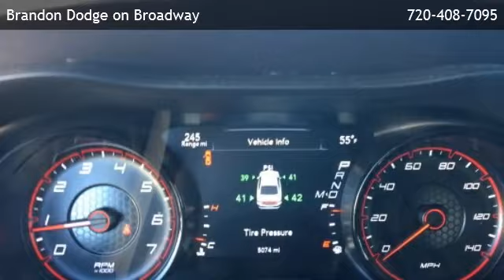2018 Dodge Charger SXT - Centennial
Brandon Dodge on Broadway
 is offering a 2018 Dodge Charger SXT in Littleton, CO.

Stock Number: SL128
Engine: 3.6L V6
Transmission: Automatic 8-Speed
Exterior Color: Granite Pearlcoat
Interior Color: Black
Mileage: 5078

Automatic 8-Speed 3.6L V6 Rear Wheel Drive Blacktop Package 292 hp horsepower 3.6 liter V6 DOHC engine 4 Doors 4-wheel ABS brakes 6-way power adjustable drivers seat Air conditioning Audio controls on steering wheel Automatic Transmission Bluetooth Clock - In-radio display Compass Cruise control Daytime running lights Dusk sensing headlights Engine hour meter External temperature display Front air conditioning zones - Dual Front seat type - Sport Fuel economy EPA highway (mpg): 30 and EPA city (mpg): 19 Head airbags - Curtain 1st and 2nd row Heated Windshield Washer Jets - Jets Intermittent window wipers Keyless Ignition - Doors and push button start Multi-function remote - Trunk/hatch/door/tailgate  remote engine start Overhead console - Mini with storage Passenger Airbag Power mirrors Power steering Power windows with 2 one-touch Rear bench seats Rear-wheel drive Remote engine start Remote power door locks Tachometer Tilt and telescopic steering wheel Traction control - ABS and driveline Trip computer Video Monitor Location - Front

5600 South Broadway
Littleton,CO 80121